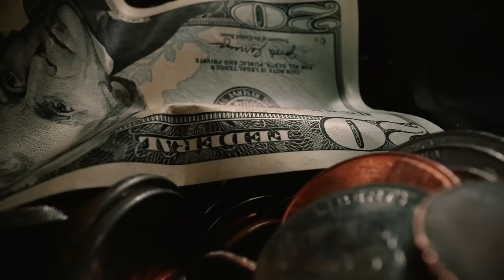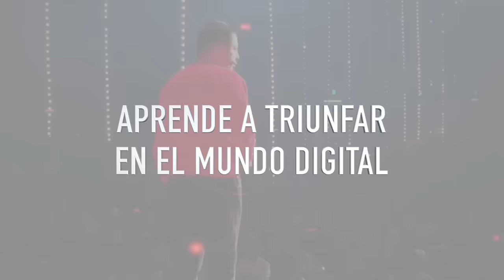Ganar más DINERO no te quita LAS DEUDAS | Daniel Rodriguez | #238 SINERGÉTICOS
🐝 ¡Sinergéticos!
Hoy nos acompaña Daniel Rodríguez, mejor conocido como DaniRoDice. Colombiano inversionista creador de contenidos sobre finanzas personales y podcaster en el dedica su vida profesional. a descifrar los secretos detrás del éxito platicaremos sobre sus inicios sobre los pequeños hábitos que cambian vidas y las preguntas financieras. Dedica su vida profesional a descifrar los secretos detrás del éxito.